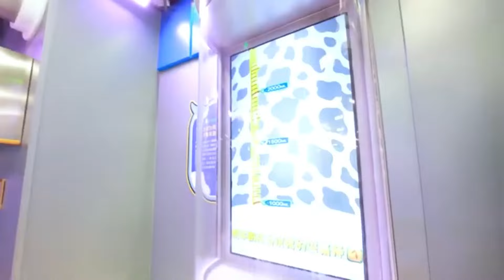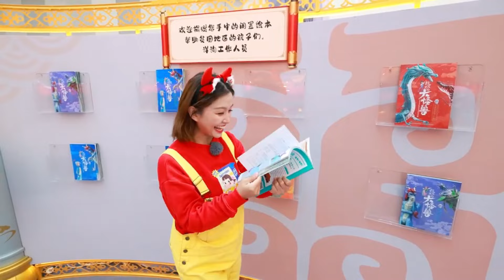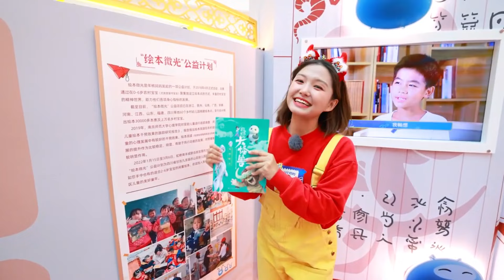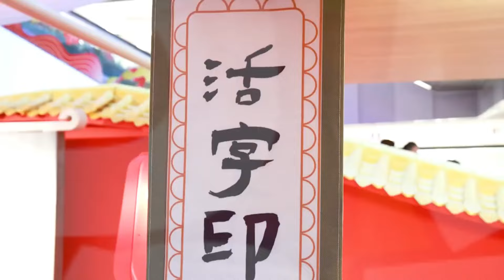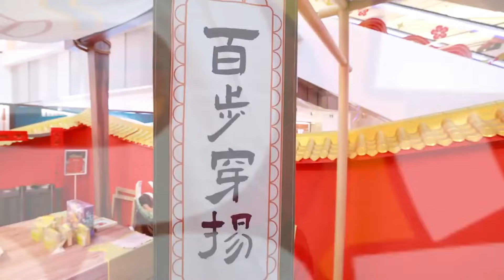趣味探店：晶晶姊姊帶你去巧克力工廠！ GIGI Visits Sport Playground _ Play with GIGI_ Education for Children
🌈 歡迎來到「晶晶帶你玩 Play with Gigi」頻道！🎈

👧 嘿，朋友們，晶晶姐姐來了！在這裡，晶晶會帶領大家進入一個充滿樂趣和驚喜的世界。無需父母操心，晶晶和晶靈家族的夥伴們都在這裡，等待與你一起探險和玩耍哦！🌟

🌍 我們將一起探索這個奇妙的世界，開拓視野，學習新知識。晶晶姐姐會帶領小朋友們一起成長，一起歡笑。💡 無論是玩具開箱、手工藝製作、或是趣味科學實驗，這裡都有無盡的創意和樂趣等著你。

我們的所有內容都是在積極向上的環境中製作的，保證健康、安全，絕無任何不適當的內容。